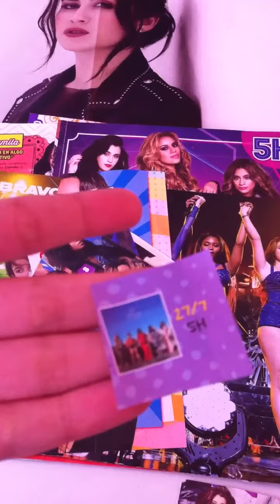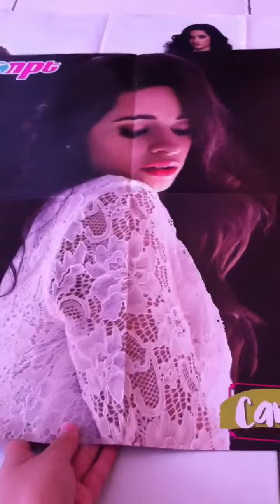Trade Confirmation for Tropical Cheetah